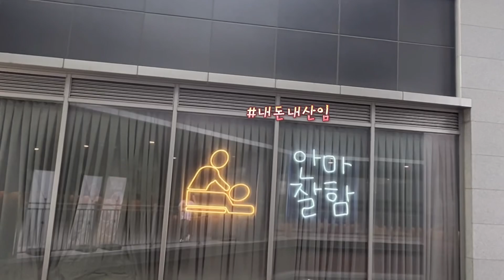조용한 vlog 🎞️ [평범한 일상을 조용히 듣고싶을때]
촬영: 아이폰13mini, insta360 GO2